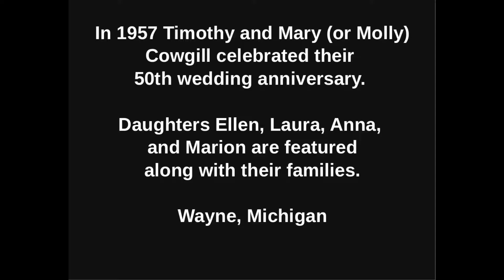1957 Tim and Mary Cowgill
In 1957 Timothy and Mary (Molly) Cowgill celebrated their
50th wedding anniversary.  Daughters Ellen, Laura, Anna,
and Marion are featured along with their families.

Detroit, Michigan and Wayne, Michigan
(G-1957)